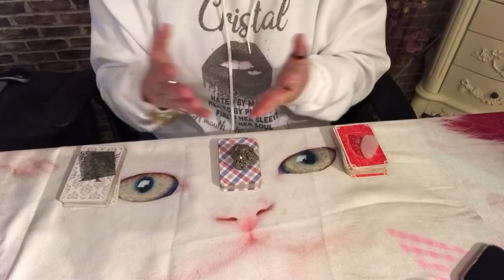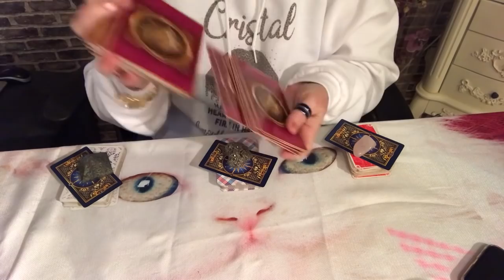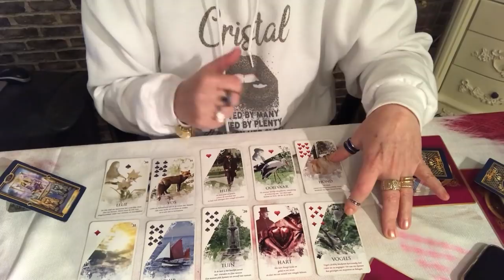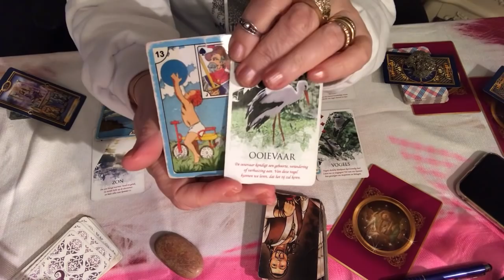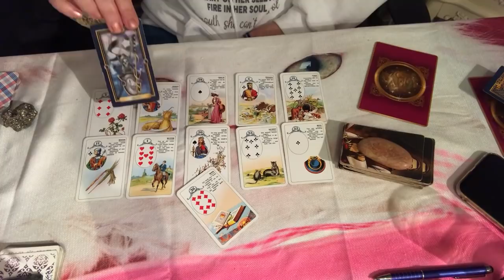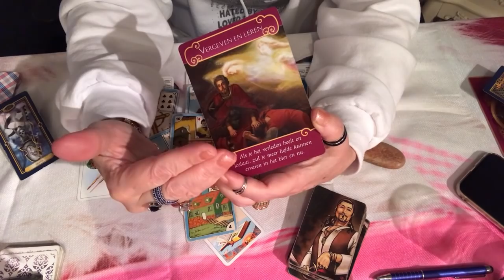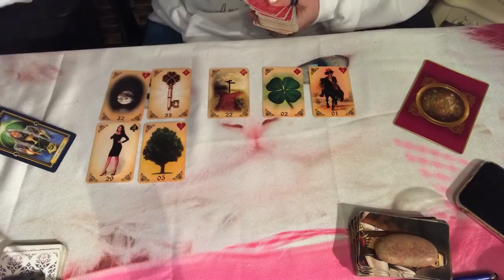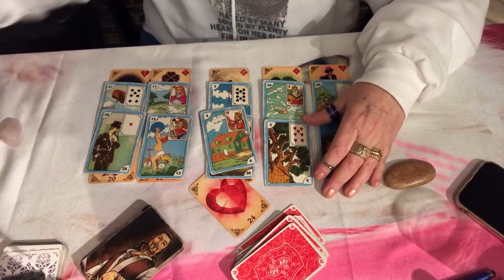Pense em sua situação amorosa e receba um linda mensagem.💎🌞🌝⭐️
Vale a pena ver denovo.